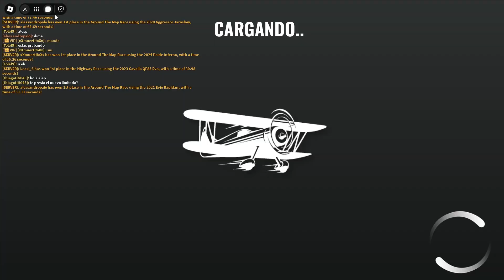vehiculos de leyenda 🔥🔥farmeando con el zeitaku boost truck XD👍 (¡🚘UPDATE!) 😎😎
No olviden dejar su like, me ayudan muchisimo gracias.

MI 2DO CANAL :

 / @alexjuega592     alex juega

MI CANAL PARA BLOX :

 / @alepsgamer     aleps gamer YT

No soy el mejor jugador, ni el que mejor comenta, ni el que mejor edita, pero espero que aun así disfrutes a mi lado este bonito juego espero y se encuentren bien de salud, un fuerte abrazo manténganse increibles gracias.

 ¡¡¡Mantente increíble!!!

bienvenidos a su canal de roblox aquí encontraras muchos juego acerca  de roblox
xD.

╚═╩══╩═╩═╩╝╚╩═╩═╝╚╝╚═ll